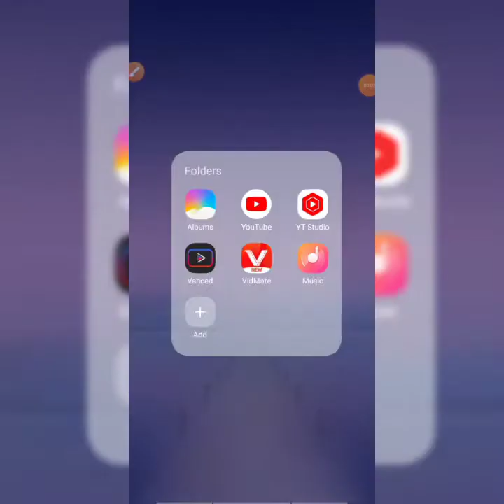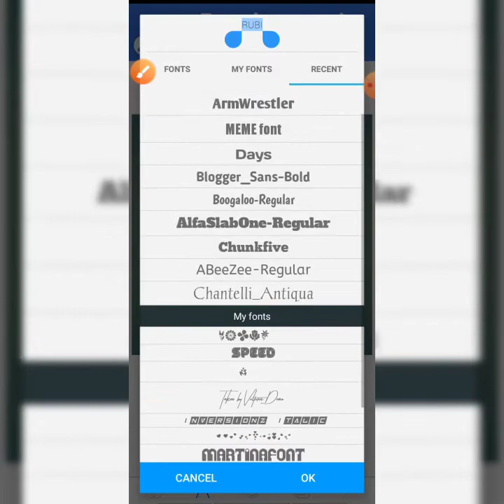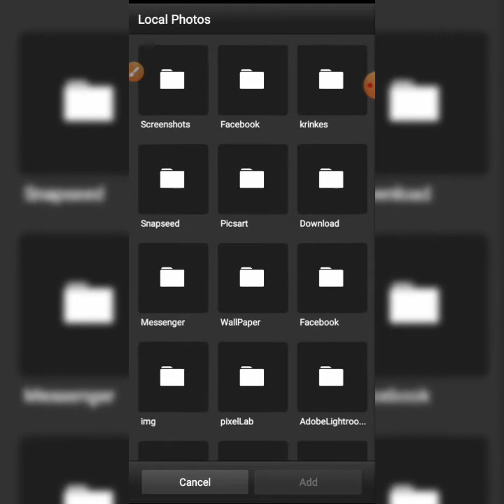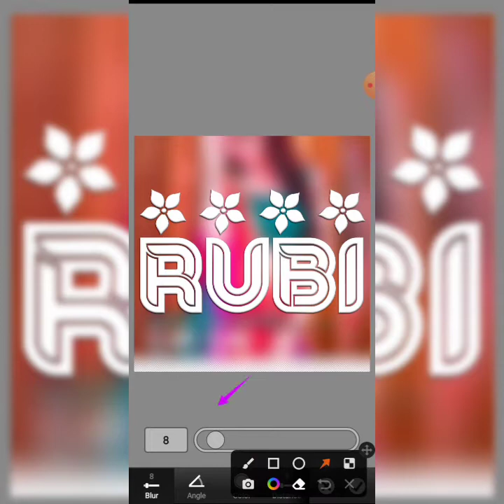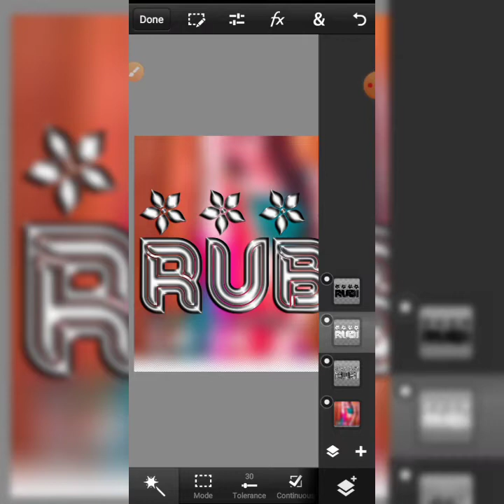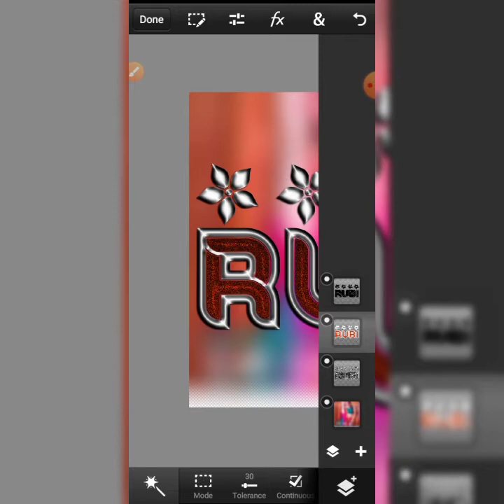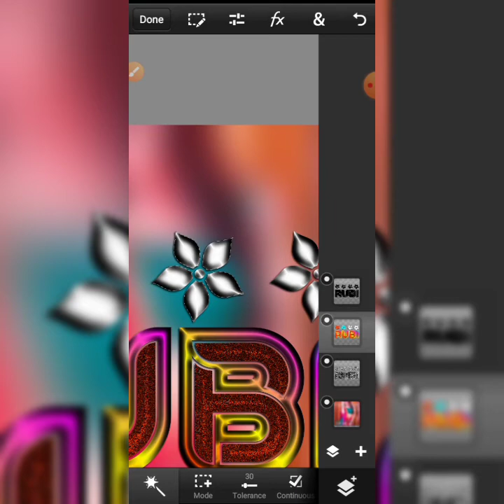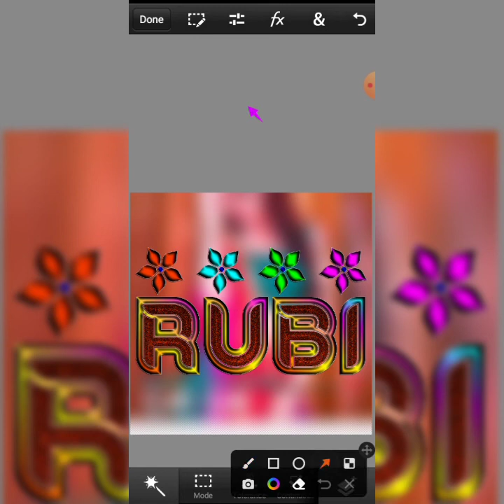how to make create multiple colourful glass font dp editing in pixellab/pscc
Hey Guys ! Welcome Back To Another Video Today In This Video I Am Going To Show You How To Make created In New multiple colourful glass font dp editing tutorial So, Please Watch This Video Till End.

And for those of you who have not clicked on the subscribe button in this channel, please click now and activate the bell so that you get notifications to your mobile if there is an update to the next new video editing tutorial from me.

How to make created by best couple fyter dp editing.
How to make 121 most fighter dp editing
How to make glass font 2022 |
how to make boy's fighter do |
how to make diamond colourful glass font |
how to make colourful glass font |
how to make girl fighter dp |
how to make couple and love forever dp |
 how to make cover square fighter dp |
 how to make boy's innocent dp |
 how to make girl innocent dp |
how to make cover couple dp |
 how to make 2022 latest fighter cover dp editing

HASHTAG'S📌📌

App link:-

FONT LINK :-